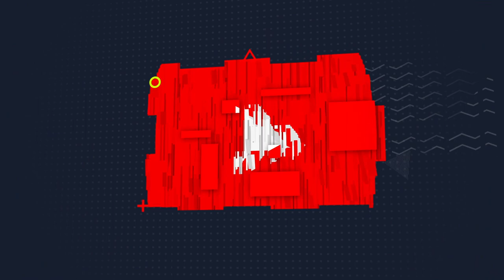TWIGGA REACTS TO - MAD CHILD - RUNITUP - OMG(Reaction)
Run it up like MADCHILD and watch your life flourish like his hahaha.
Madchild is letting you all know he is living fine and well without yall 🤣